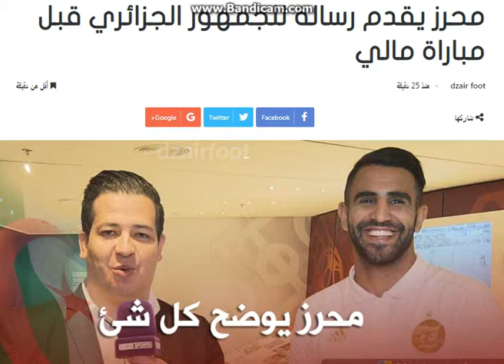محرز يقدم رسالة للجمهور الجزائري قبل مباراة مالي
في حوار حصري للنجم الجزائري رياض محرز لاعب مانشستر سيتي مع شبكة البين السبور و التي ركز فيها على جانب التحضيرات
حيث أكد رياض محرز بأن التحضيرات تمر بفترة رائعة جدا , و أن كل شئ على ما يرام داخل التربص في انتظار كأس افريقيا بفارغ الصبر

و أكد قائلا :” أود ان اخبر الجمهور الجزائري بأن كل شئ على ما يرام هنا , و سنكون عند وعدنا في بداية كأس افريقيا ”

و تابع : ” سنلعب من دون مكيفات داخل الملعب من أجل التعود على الحرارة في مصر , و هدفنا سيكون الفوز في كل مباراة “